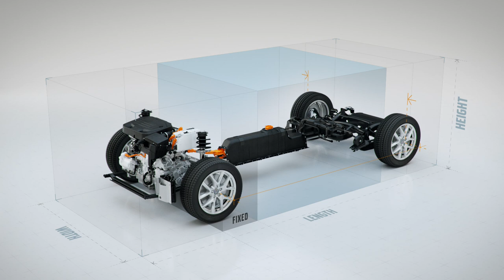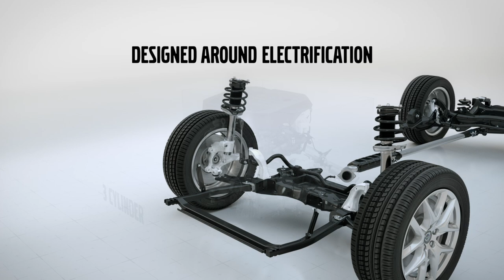Volvo introduces Compact Modular Architecture (CMA)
CMA allows Volvo Cars to offer customers of compact cars the same type of premium engineering benefits as owners of its larger cars built on SPA. Shared technology between SPA and CMA will include powertrains (both conventional and new plug-in hybrid variants) and the infotainment, climate and data network and safety systems taking the Swedish car maker ever closer to its vision of no deaths or injuries in its new cars by 2020.